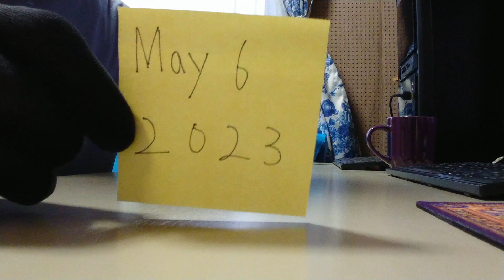English Speaking Practice ☆ May 6, 2023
Self Study ☆ Monology ☆ Speaking To Myself
May 6, 2023　(Saturday and Rainy)

自習☆独り言